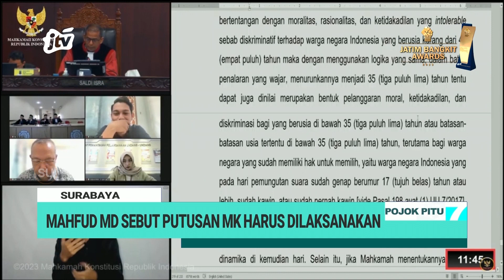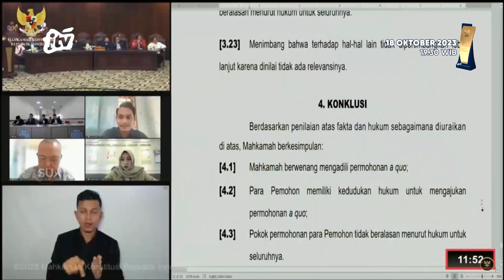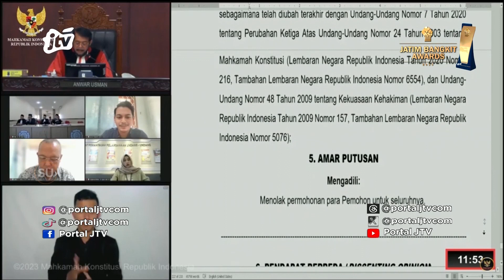Mahfud MD Sebut Putusan MK Harus Dilaksanakan | POJOK PITU JTV